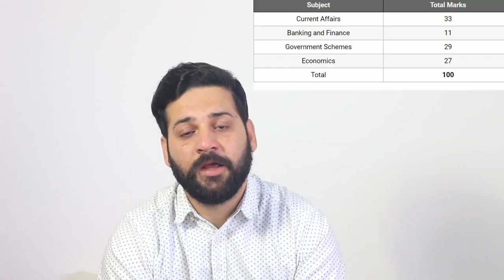Rumours about RBI Grade B 2018 Notifications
Times of India is spreading rumours about RBI Grade B 2018 exam notification. Exam notification isn't out yet. Please concentrate on your exam preparation. TOI is trying to get clicks from Google. Avoid such newspapers.